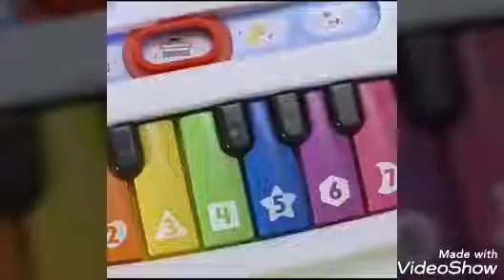Fisher-Price GFK01 - Babys erstes Keyboard, Piano Lernspielzeug mit Liedern, Geräuschen und Sätzen a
Fisher-Price GFK01 - Babys erstes Keyboard, Piano Lernspielzeug mit Liedern, Geräuschen und Sätzen ab 6 Monaten,